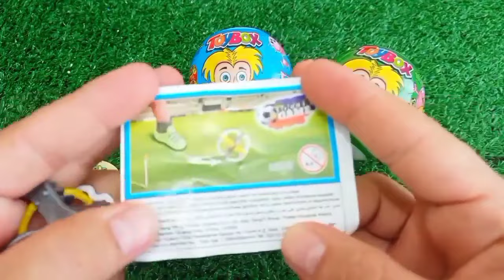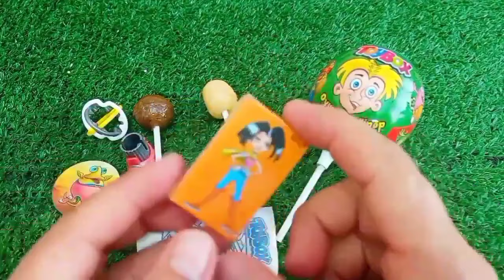Rainbow Satisfying Video | DIY How To Make Lollipop Candy Paw Patrol Fruits Cutting ASMR